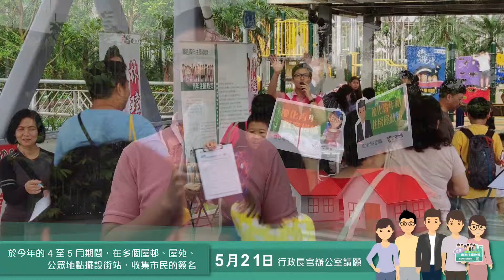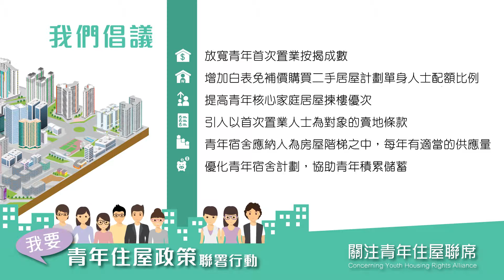【林瑋】關注青年住屋聯席【行動】190521 促請政府優化青年住屋政策，回應住屋訴求請願行動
【林瑋】關注青年住屋聯席【行動】促請政府優化青年住屋政策，回應住屋訴求請願行動

主持：林瑋

日期：2019年5月21日(星期二)
時間：上午 8 時 45 分
地點：行政長官辦公室門口
主持：關注青年住屋聯席成員 林瑋

內容： 為促請特區政府、青年發展委員會優化青年住屋政策，回應住屋訴求， "關注青年住屋聯席"於 2019年 5 月 21 日早上前往行政長官辦公室請願，並向特首林鄭月娥遞交近 7,000 個《我要青年住屋政策》聯署行動的市民簽名。

公屋聯會於去年連同十多個青年團體成立"關注青年住屋聯席"，目的是要走入青年群體，聆聽青年人聲音，整合青年人對於住屋的意見，藉以向政府提出政策建議，改善青年住屋的政策，為青年尋找更多住屋的出路。房屋資源緊張，"聯席"認同政府在房屋政策上以長者、家庭等為優先考慮，但青年住屋的訴求也不應過份被忽視及壓抑，"聯席"期望因應不同年齡的青年群體，在租住及置業上提出10多項建議，包括：

  1.放寬青年首次置業按揭成數；
  2.增加白表免補價購買二手居屋計劃單身人士配額比例；
  3.提高青年核心家庭居屋揀樓優次；
  4.引入以首次置業人士為對象的賣地條款；
  5.青年宿舍應納入為房屋階梯之中，每年有適當的供應量；
  6.優化青年宿舍計劃，協助青年積累儲蓄；
  7.設立配對基金支持青年"共居"項目發展；
  8.容許出租未補價資助出售房屋單位予輪候公屋青年人；
  9.容許輪候公屋的青年人合租未補價資助出售房屋單位，分擔租金；
 10.向輪候公屋的申請者包括青年人提供租金津貼；
 11.擴大公屋申請區域，鼓勵長幼就近居住，加強家庭連繫；
 12.逐步恢復非長者一人申請者"三年上樓"承諾。